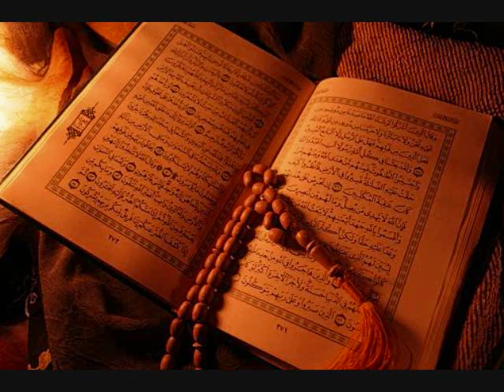World Religions: Islam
Stephen Prothero, the New York Times bestselling author of Religious Literacy, makes a fresh and provocative argument that, contrary to popular understanding, all religions are not simply different paths to the same end... and why this matters greatly for us. Readers of Huston Smith and Karen Armstrong will find much to ponder in God Is Not One.
Book Description

At the dawn of the twenty-first century, dizzying scientific and technological advancements, interconnected globalized economies, and even the so-called New Atheists have done nothing to change one thing: our world remains furiously religious. For good and for evil, religion is the single greatest influence in the world. We accept as self-evident that competing economic systems (capitalist or communist) or clashing political parties (Republican or Democratic) propose very different solutions to our planet's problems. So why do we pretend that the world's religious traditions are different paths to the same God? We blur the sharp distinctions between religions at our own peril, argues religion scholar Stephen Prothero, and it is time to replace naïve hopes of interreligious unity with deeper knowledge of religious differences.

In Religious Literacy, Prothero demonstrated how little Americans know about their own religious traditions and why the world's religions should be taught in public schools. Now, in God Is Not One, Prothero provides readers with this much-needed content about each of the eight great religions. To claim that all religions are the same is to misunderstand that each attempts to solve a different human problem. For example:

    --Islam: the problem is pride / the solution is submission
    --Christianity: the problem is sin / the solution is salvation
    --Confucianism: the problem is chaos / the solution is social order
    --Buddhism: the problem is suffering / the solution is awakening
    --Judaism: the problem is exile / the solution is to return to God

Prothero reveals each of these traditions on its own terms to create an indispensable guide for anyone who wants to better understand the big questions human beings have asked for millennia—and the disparate paths we are taking to answer them today. A bold polemical response to a generation of misguided scholarship, God Is Not One creates a new context for understanding religion in the twenty-first century and disproves the assumptions most of us make about the way the world's religions work.